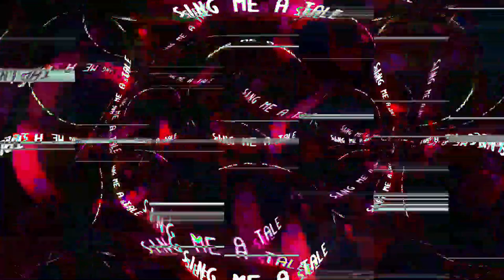[EPILEPSY WARNING] Movie 24 01 21 19h09m54s